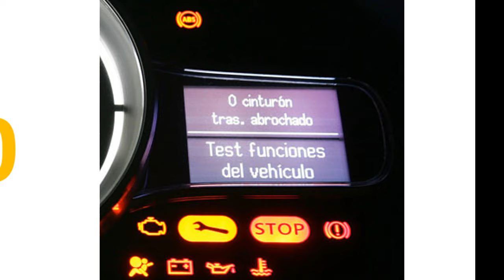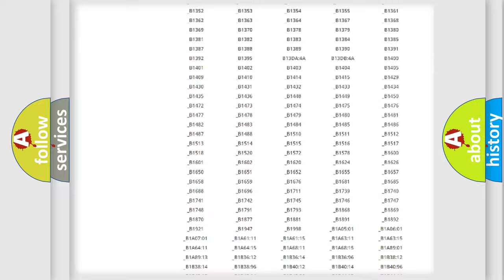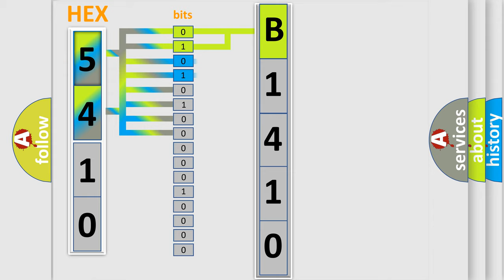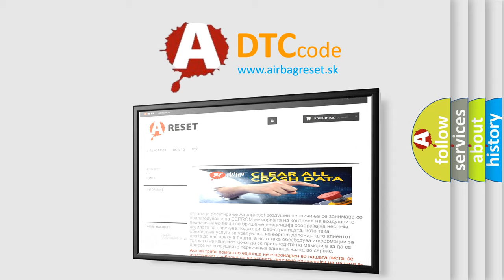DTC KIA B1410 Short Explanation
Contents:
0:21 Basic DTC analysis according to OBD2 protocol standard.
1:48 Insight into programming
2:58 A diagnostically understandable description of the Diagnostic Trouble Code
3:05 Basic error definition

Make:
Kia
Code:
B1410
Definition:
ID Discord -- IMMU-ECM
Description:
The ID verification results between BCM and ECM are NG.Registration is necessary.NOTE: P1611 has the same meaning as B2192.
Cause:
BCMECM